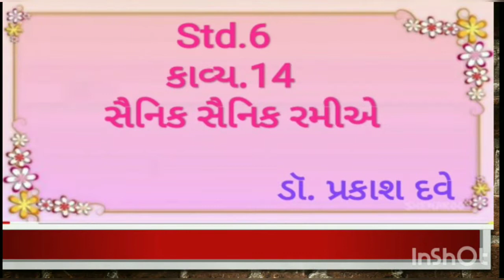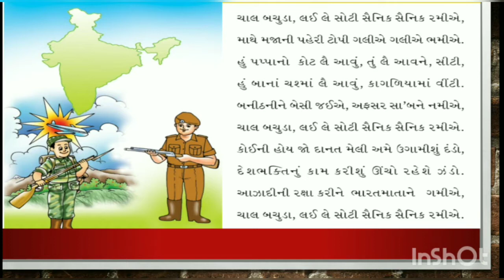STD. 6, Gujarati, કાવ્ય - 14, (સૈનિક સૈનિક રમીએ)